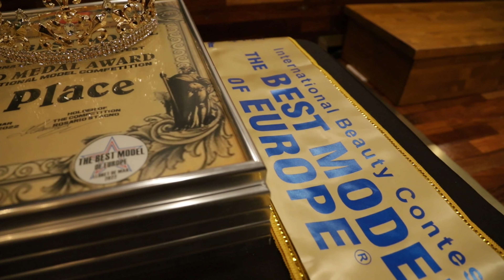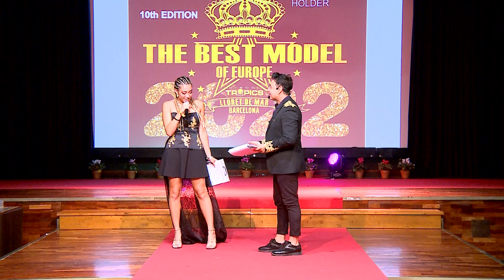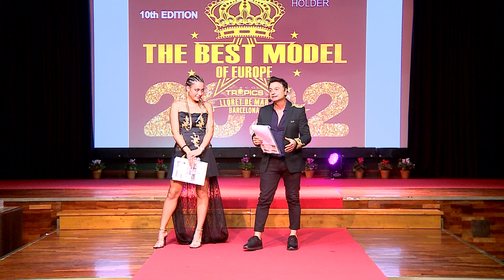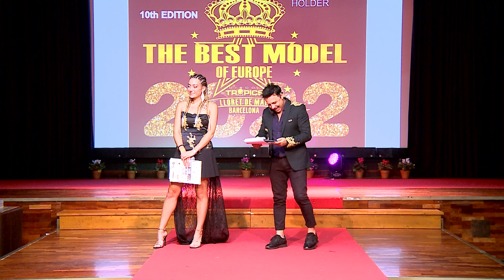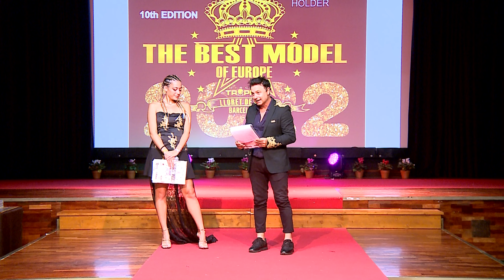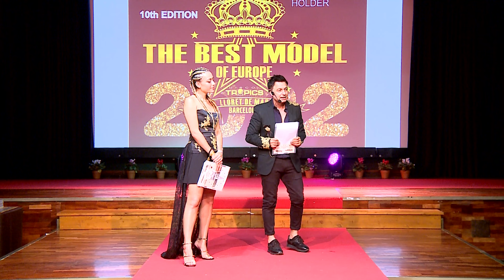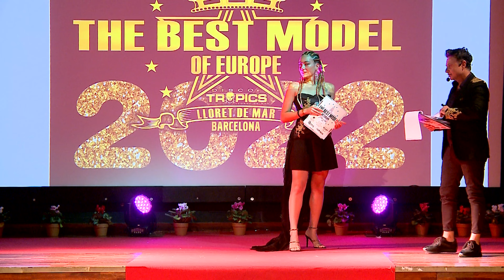Model casual wear The Best model of Europe 2022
Holder Rosario Stagno
emcee Roberta Siragusa
choreographer Svety Sol
videographers Michel Padua , Domenico Messana
media sounds system engineers Enzo Ferdinando Stagno, and Juan of Hotel Guitart resort